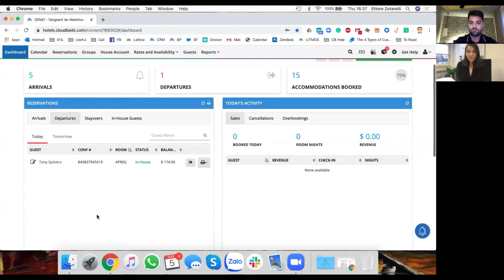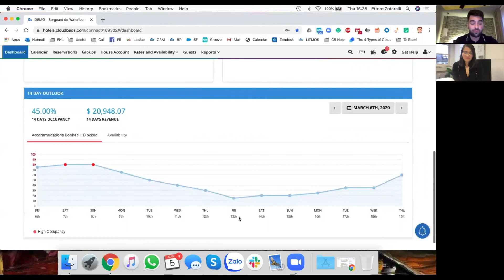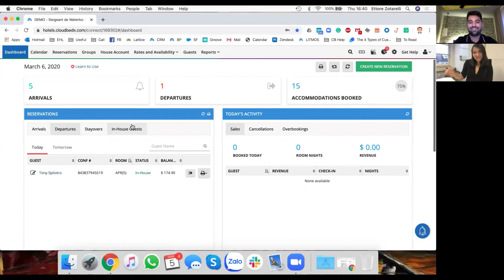Daily Dashboard with Cloudbeds' Hotel Software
Learn how hoteliers that start their day with Cloudbeds’ daily dashboard are more productive and more profitable.

Welcome to Cloudbeds On Air! We’re bringing together our in-house hospitality experts in a series of podcast-style videos. It's full of practical actionable tips for hoteliers and hosts, by hoteliers and hosts.

Meet Kristy and Ettore, two hoteliers that bring two different perspectives - Kristy runs a small boutique hotel in Germany and Ettore has experience running operations at large hospitality brands in South East Asia. Together, they break down how they use Cloudbeds’ software to make their lives easier.